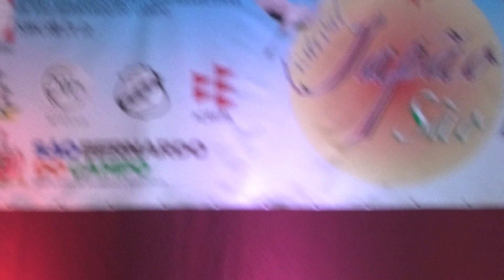Joe Hirata cantando "Shima Uta", no Japão em São Bernardo 2024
Joe Hirata cantando "Shima Uta", na 41ª Festa da Imigração Japonesa de São Bernardo do Campo, realizado no dia 16 de Junho de 2024, no Cenforpe, São Bernardo do Campo, SP...